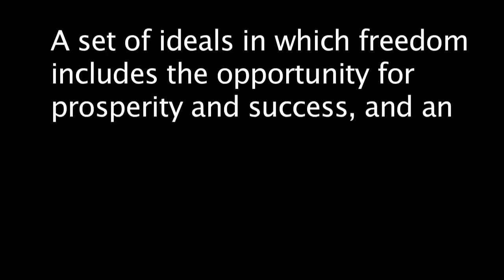Get Stevland to Stanford Ignite!!!